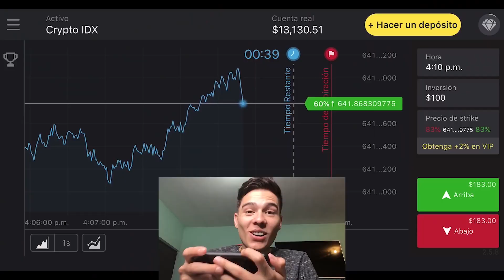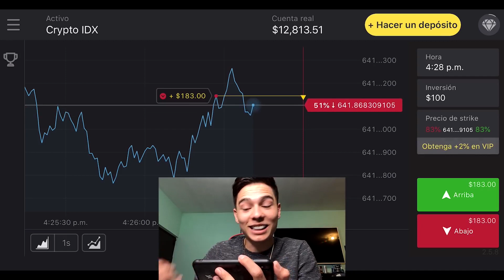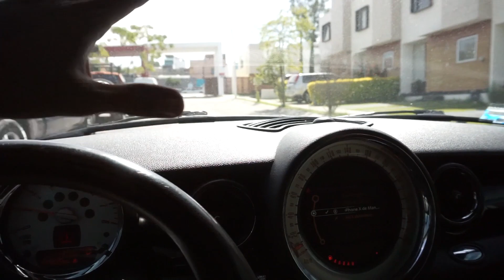¡QUEDÓ IMPRESIONANTE EL COCHE QUE REGALARÉ!│ManuelRivera11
Regístrate en Binomo y obtén gratis $1.000,00 en tu cuenta de demostración